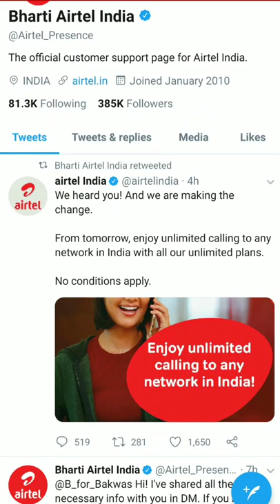Airtel का बड़ा धमाका (7-12-2019) Airtel Unlimited free for any Network । NO 6 paisa IUC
Breaking News | Airtel Unlimited free for any Network | NO 6 paisa IUC for Jio,Vodafone

Your Query-
bharti airtel unlimited plans
airtel truely unlimited
airtel new unlimited plans
airtel with out iuc charges
airtel unlimited calls
airtel unlimited iuc calls
airtel unlimited tariff plans
airtel free iuc calls plan
airtel recharge
airtel unlimited calls free
airtel announcement
airtel news
airtel sim news
airtel update
airtel iuc update
airtel free calls news
airtel unlimited news
airtel twitter